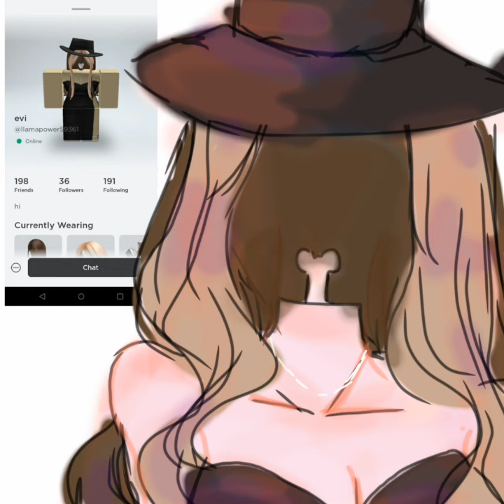Drawing for Evi/IIamapower59361 from roblox ✨-⁠ᄒ⁠ᴥ⁠ᄒ⁠-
drawing for @evaaaaaaaaaaaaaaaaaaa or drawing for Evi/IIamapower59361 from roblox and  hope you enjoy it and the next one I am working on the drawing for blossom/ Destinybrink80  from roblox and you know the rest xddd if you want request for drawing you and I can't even force you it or I am not going push you it and your choice if you want request of drawing for you and yep oofy and hope you have a wonderful lovely day and take care and     ฅ⁠^⁠•⁠ﻌ⁠•⁠^⁠ฅ  be the shine light and care a warm heart ❤️✨ฅ⁠^⁠•⁠ﻌ⁠•⁠^⁠ฅ because that my word because I am different plz take care and have a lovely day I know I say twice sweet lovely light ✨